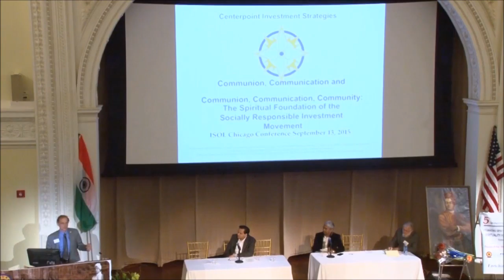ISOL Conference 2015